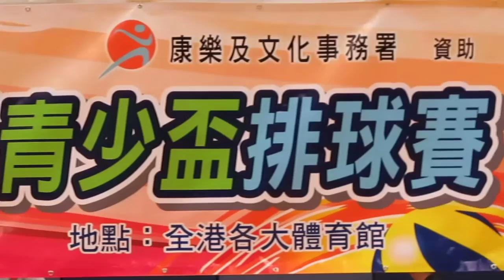力戰vs仁青(2014.8.17.青少盃排球男子公開組決賽)第一局精華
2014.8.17.茘景體育館 13:15 第一局~力戰(藍) 25:17 仁青(白)